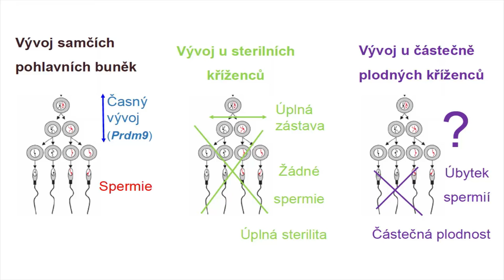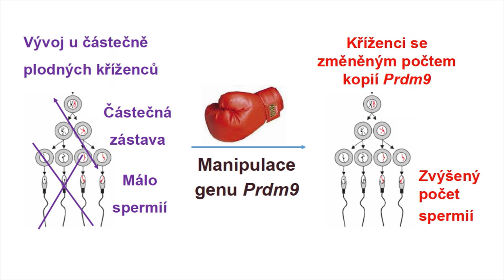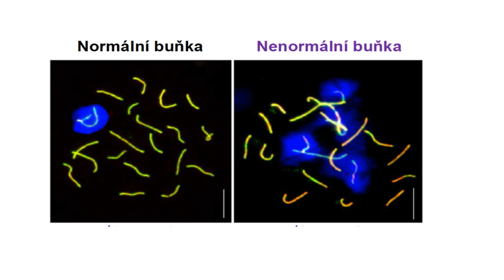Živá věda -Videoabstrakt - Flachs et al 2014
Flachs, P., Bhattacharyya, T., Mihola, O., Piálek, J., Forejt, J., Trachtulec, Z. 2014. Prdm9 Incompatibility Controls Oligospermia and Delayed Fertility but No Selfish Transmission in Mouse Intersubspecific Hybrids. PLoS ONE 9(4), e95806